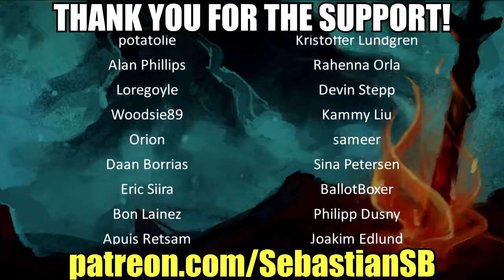Let's Play Resident Evil 7: Andrew Plays Part 11 - A Bug's Life